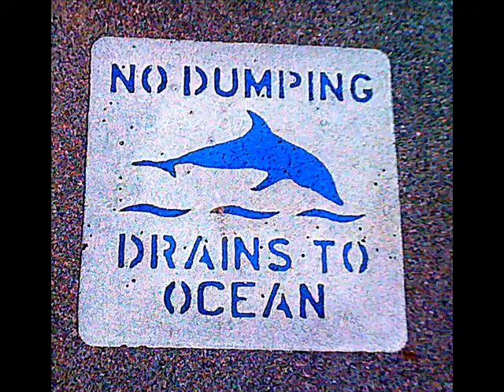Jason Peters " Santa Stressmeout" 2011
ALL  music , recording , mixing & video by Jason Peters